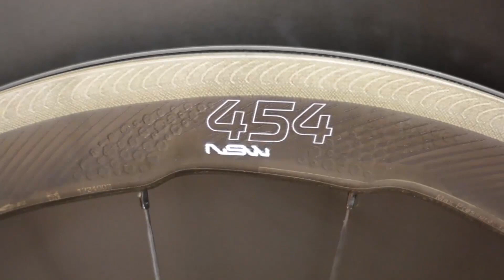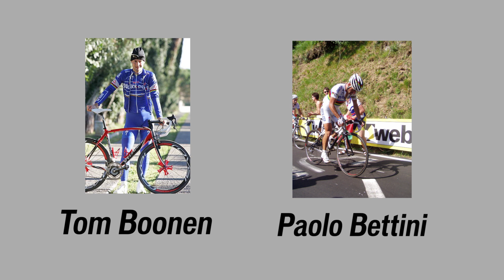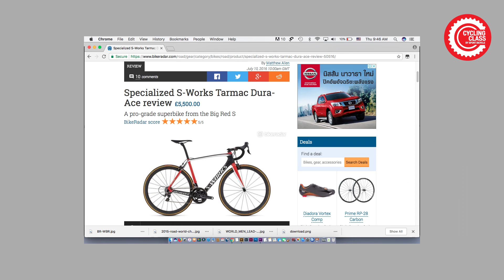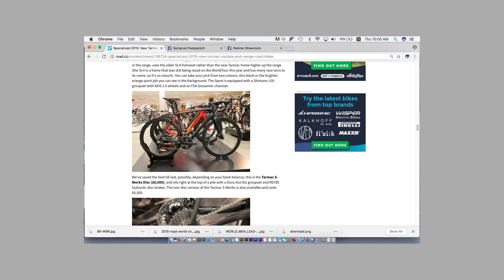Revolution of S-works Tarmac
วันนี้เรามาทำความรู้จักครอบครัว S-Works Tarmac ตั้งแต่รุ่นแรก ทั้งประวัติความเป็นมา,การวิจัยพัฒนา และการรีวิวจาก Bike Reviews ทั่วโลกว่าเป็นอย่างไรบ้าง...และมาคราวนี้ไม่ได้มีแค่ประวัติของจักรยานดีกรีแชมป์โลกเพียงอย่างเดียว เพราะเรามีโปรโมชั่นสุดพิเศษ กับจักรยานที่พิเศษสุดอย่าง S-Works Tarmac SL5 ด้วย ดีงามอย่างไร มาฟังกันครับ